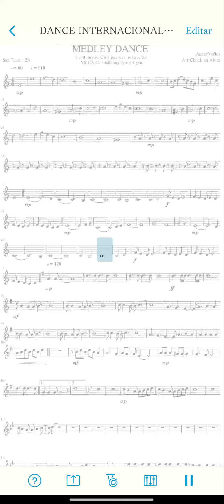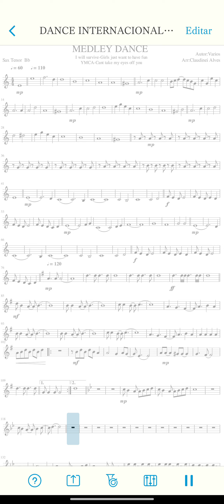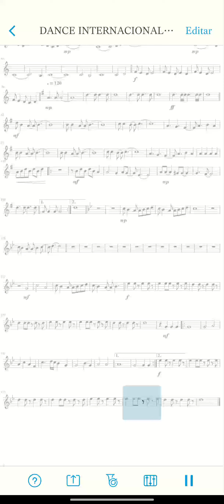Dance Internacional - Bombardino